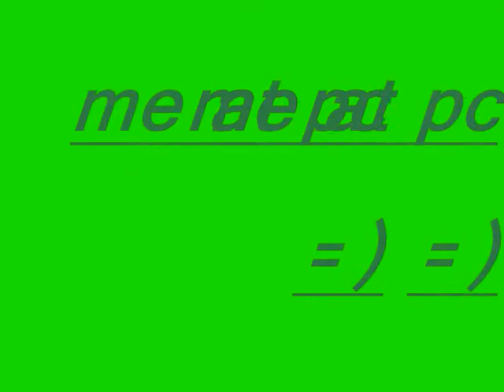runescape pest control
ok me at pc im getting 99 str =D